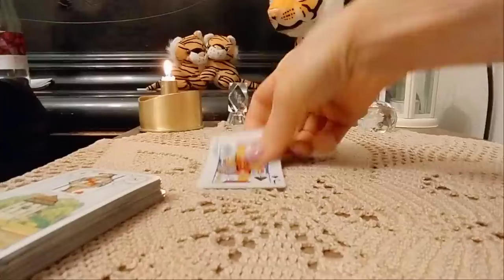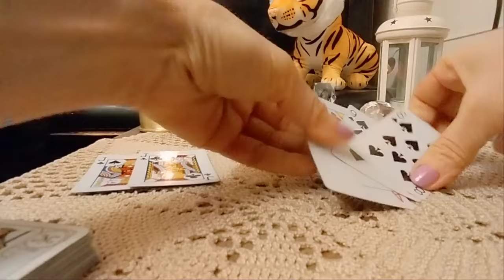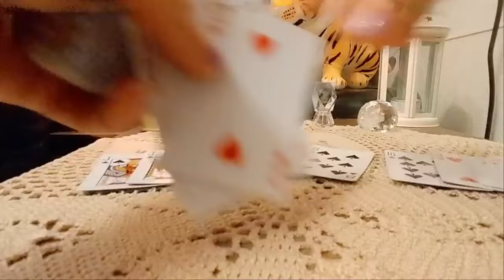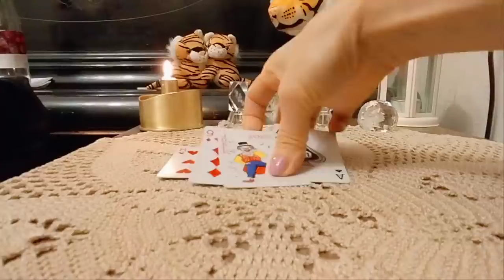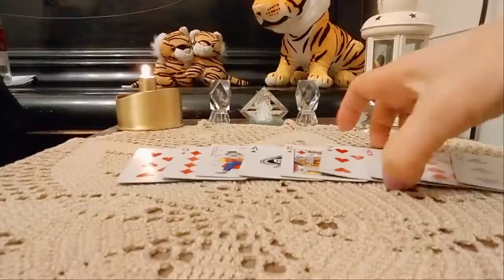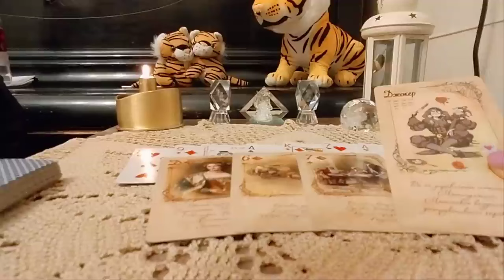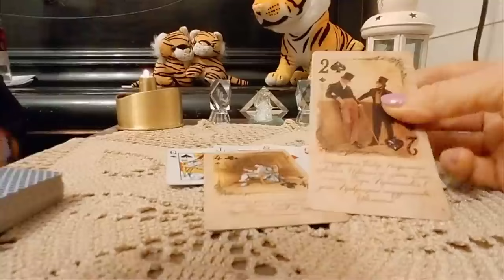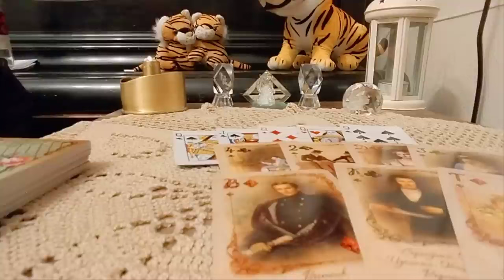რა შანსები გაგიშვიათ ხელიდან და რა შანსები გელოდებათ წინ?✨✨✨🃏🃏🃏✨✨✨